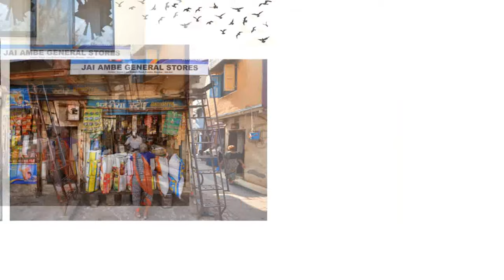GULLY BOY किसकी कहानी है??? Naezy or Divine? Gully Boy is based on which rapper?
This video is about whose life story is gully boy. Gully Boy (English: Street Boy) is an upcoming 2019 Indian Hindi-language musical drama film, directed by Zoya Akhtar. It stars Ranveer Singh and Alia Bhatt in lead roles. It is being co-produced by Akhtar's Tiger Baby and Excel Entertainment productions. Principal photography on the film began in January 2018 and wrapped up in April 2018. It is confirmed for release on 14 February 2019.

The film is about a 22 year old Muslim boy from a ghetto in Bombay. The boy is a rapper, and the story is his journey from realising his love for rap, to chasing his dream, and to inadvertently transcending his class. Specualtions are that ranveer singh's gully boy is based on naezy and divine's life story.